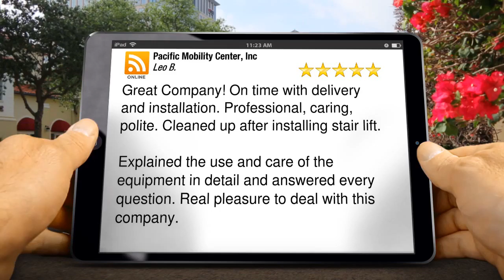Pacific Mobility Center, Inc San Marcos Amazing 5 Star Review by Leo B.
Excellent Rating

Great Company! On time with delivery and installation. Professional, caring, polite. Cleaned up after installing stair lift.

Explained the use and care of the equipment in detail and answered every question. Real pleasure to deal with this company.

Pacific Mobility Center, Inc
1355 Grand Ave, Suite 102
San Marcos CA
92078